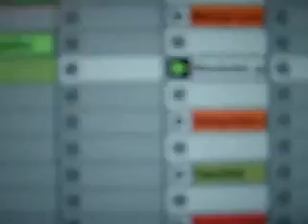Inside Kru - Ronak, Cheb (13.5.2006)